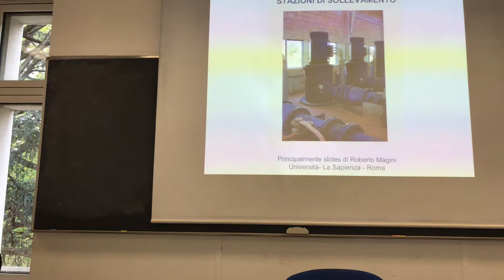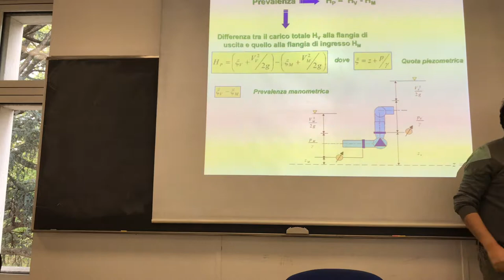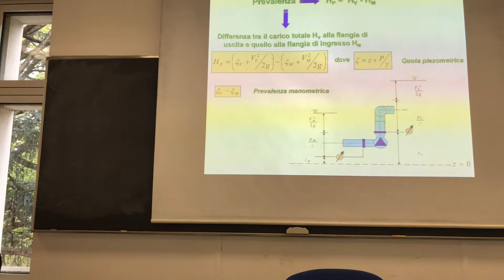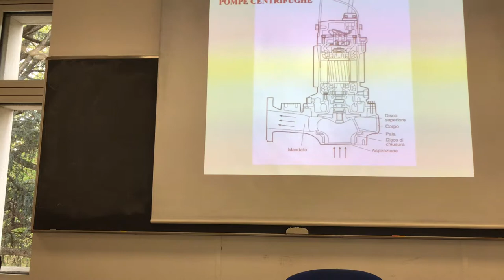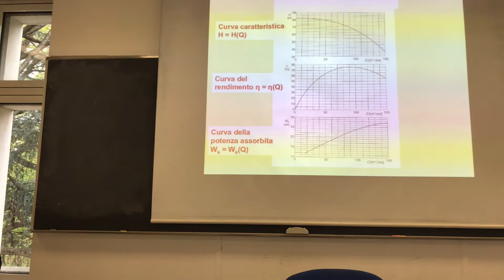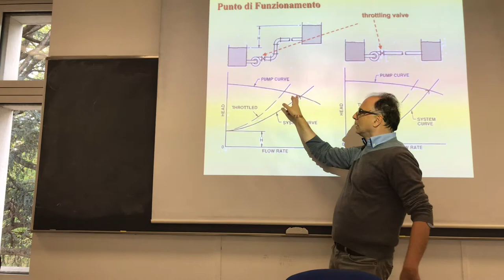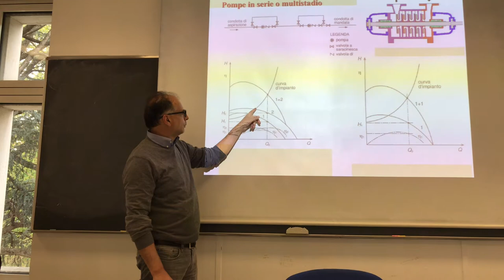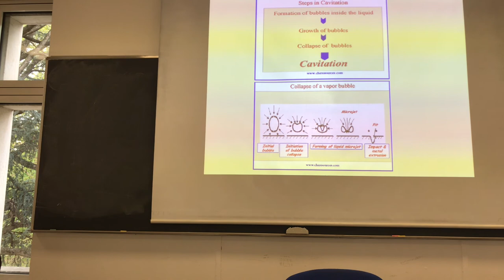A few info on pumps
Here I describe the prevalence-discharge relation that affect a pumping system and the pumps themselves.